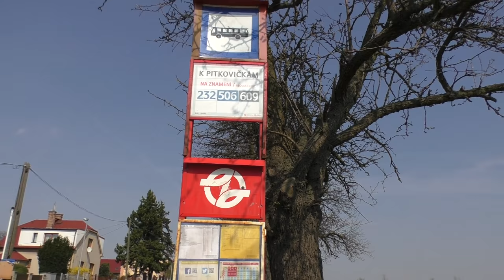K Pitkovičkám | RECENZE ZASTÁVKY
Autobusová zastávka K Pitkovičkám souvisí s Pitkovicemi, Pitkovičkami, Uhříněvsí, vlakem a metrem. Jen asi s ničím nesouvisí moc. Více ve videu :)